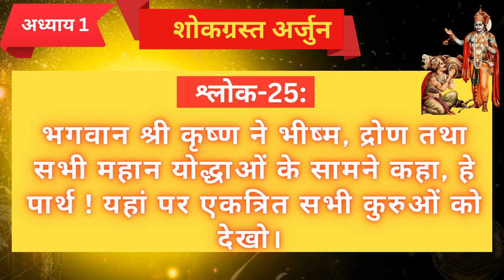श्लोक 21,24,25_अध्याय - 1 शोकग्रस्त अर्जुन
इस श्लोक में निखिल जी हमें समझा रहे हैं कि अर्जुन भी  देखना चाहता है की कौन-कौन उनके साथ लड़ने के लिए आए हैं और प्रभु को कहता है कि रथ को मध्य में ले चलिए ।भगवान श्री कृष्ण रथ को मध्य में ले जाकर उसे माया में डालने के लिए उसके चहेतों के नाम लेकर बताते हैं कि देख किन से तू लड़ने आया है सामने दादा भीष्म ,गुरु, द्रोणाचार्य ,कौरव भाई है।
यह श्लोक बहुत ही महत्वपूर्ण है। भगवान उसे भागवत ज्ञान देना चाहते हैं। माया हमें शरीर से जुड़े हुए रिश्ते उलझाती है ।इसीलिए भगवान ने अर्जुन को इस तरह से माया में डाला ताकि अर्जुन प्रश्न पूछे और प्रभु उत्तर दे सके ।यहां हमें यह भी समझना है कि अर्जुन भगवान के पार्षद हैं वह निराशा में नहीं जा सकते लेकिन उन्हें रोल निभाना है ।प्रभु उनके माध्यम से हम सब के जीवन में जो निर्णय लेते समय जहां हमारी आसक्तियां होती हैं जहां हम भ्रमित होते हैं ।वहां हमें परमात्मा उत्तर देना चाहते हैं कि उसे समय आप क्या कीजिए। एक तरह से भगवान यहां पर नींव बना रहे हैं । भागवत ज्ञान देने की।अर्जुन निराश हो गया है और सोचेगा वह भूल जाता है कि वह एक आत्मा है ,प्रभु का अंश है और एक क्षत्रिय है उसकी क्या कर्तव्य है जब वह भूलेगा तभी तो प्रभु से प्रश्न करेगा और फिर उनसे उत्तर प्राप्त करेगा।

If you want to listen to the RECORDINGS OF GOLOK EXPRESS SATSANGS, you can access the below podcast links.👇👇👇👇

Get your daily dose of positivity & motivation by watching Golok Express videos.
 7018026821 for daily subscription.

You Can Also Get Connected With Us By Downloading Our Spiritual Hub Application From The Given Link.

Spiritual Hub Link (Play Store)

Spiritual Hub Link (iTunes App Store)

Golok Express English Channel

Busy Through The Body Free As A Soul Hari Hari Bol Hari Hari Bol🙏🙏